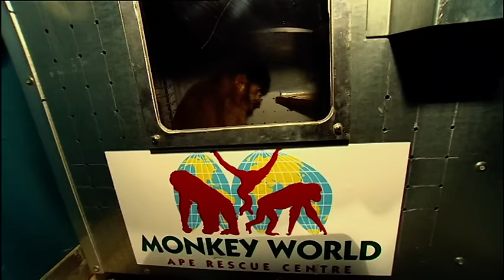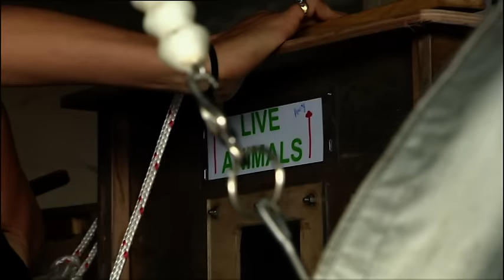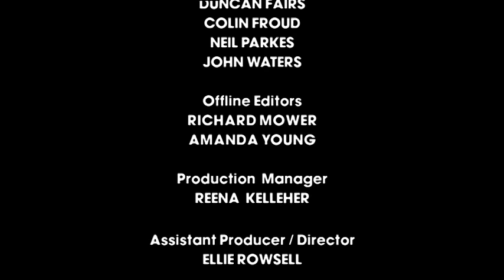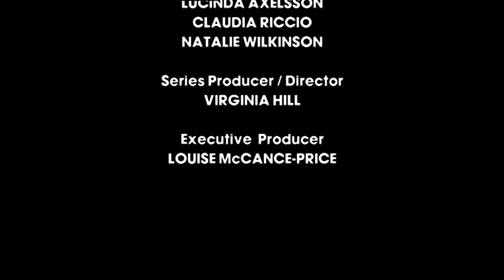S4E02 | Capuchin Monkey Babe Escapes | Monkey Life | Beyond Wildlife